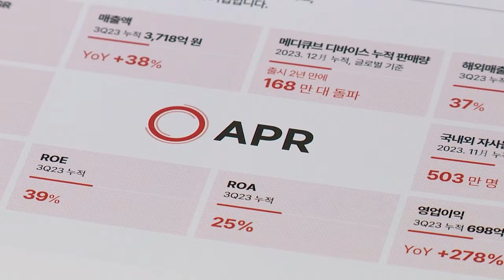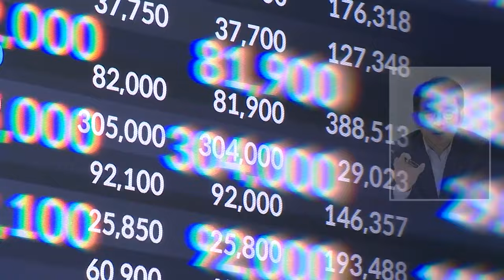IPO 시장 재점화... 에이피알 흥행에 대어급 잇따라 출격 (20240214)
IPO 시장 재점화... 에이피알 흥행에 대어급 잇따라 출격